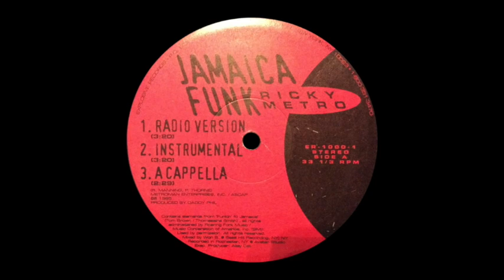Ricky Metro - Jamaica Funk (NYC 1995)